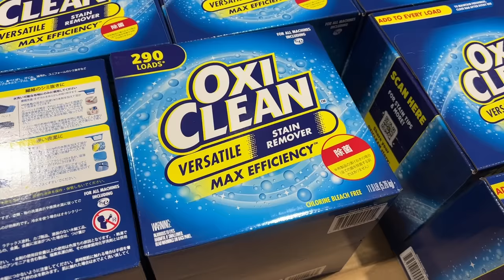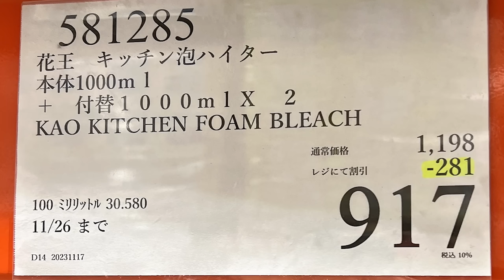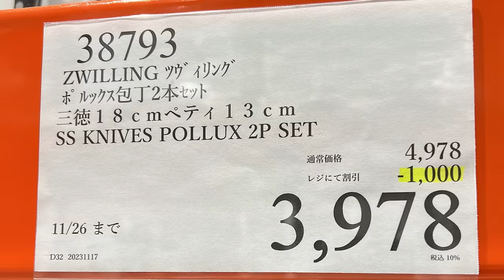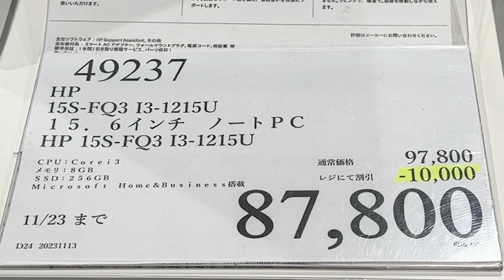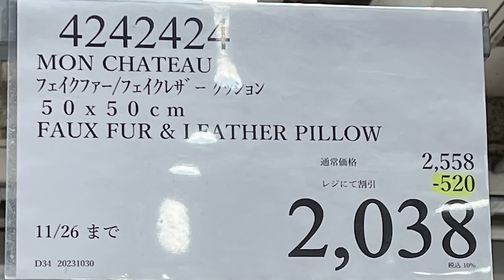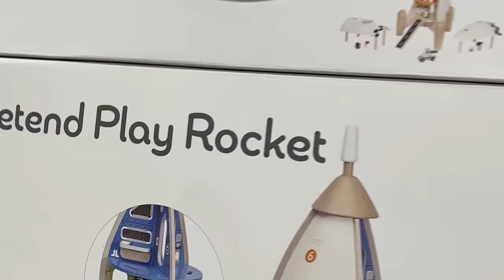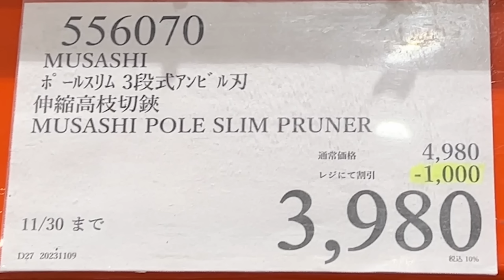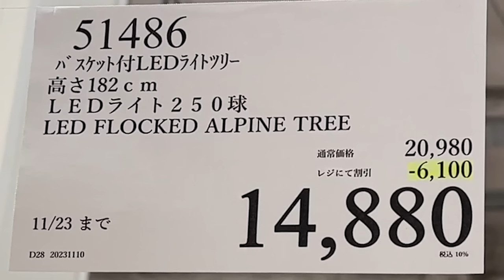【コストコセール情報】11月3週目-週末-後編 食品 生活用品 パン 肉 お菓子 キャンプ キッチン おすすめ 最新 クーポン 購入品